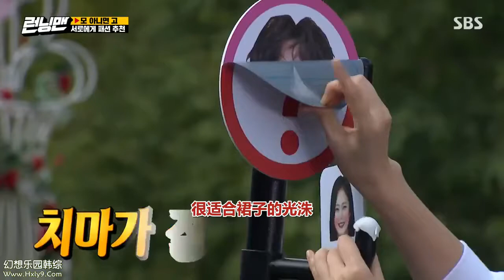成員間互相準備符合風格的衣服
running man funny